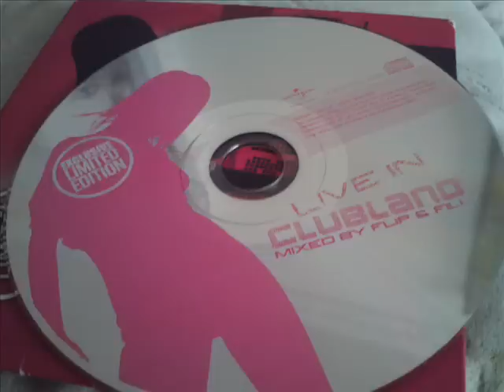Milk Inc - In My Eyes (Flip & Fill Remix)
2002 Vocal Trance. Taken from Clubland Live bonus CD from Clubland 2.

Track 03.